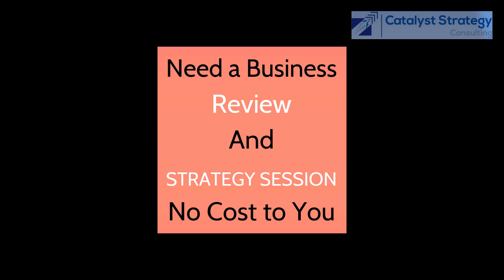John Stacy - Live with the Consequences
Over the last several months I had felt more tired than usual, in fact by the end of most weeks I have complained to my wife that I am exhausted. I thought it was just a natural feeling as we get older. I really didn’t think about it much or think there was anything I could do about it – just the process of aging. I have a morning ritual which includes working out. How could there be anything wrong with me? You may have the same feeling.

As the Vice-Chair for Membership for the Chamber I am very active in membership programs. A program was put into place for the members of the Board of Directors and other members would go to the place of business, give the members an updated placard for their place of business and a thankyou for being a member of the Chamber.

One of the members that I went to say thank you to invited me in to talk and have a cup of coffee. He told me the story about walking up a hill the previous December and becoming extremely tired, so much so that he went to the Dr and very quickly was put into the hospital with a heart catherization and stents. He ended up in intensive care and He almost did not make it.
As I listened to him and his symptoms, I had a lot of same ones. I spent some time thinking about what I should do. I had options, I could listen my body and learn from his experience or I could ignore it. You know it is always easier to not take action.

I acted, on Monday I went to my Doctor, on Wed I met with the Cardiac Dr, and started several tests over the next week. After I completed the tests on Thursday, I got a call from on Saturday, which we know is not a great sign. It was a scary call.

He told me that I had a blockage and we needed to get scheduled for a heart catherization and stent.
At 5:30. on Thursday morning I registered at the hospital and the catherization started at 7:00 am.

So why do I tell this story and what does this have to do with business. To me it is about listening – listening to your body is no different than listening to your employees, listening to your vendors, and listening to your customers.

I had a choice, and we have a choice as business owners to listen to all the stakeholders in the business. As leaders there is so much we can learn – if we take the time to listen and act. Or we can decide not to listen or act. In whatever we do, we will live with the consequences – if we fail to listen or act, we will probably not be successful.

If you want to know what happened in the operating room – call me and I will tell you the story.